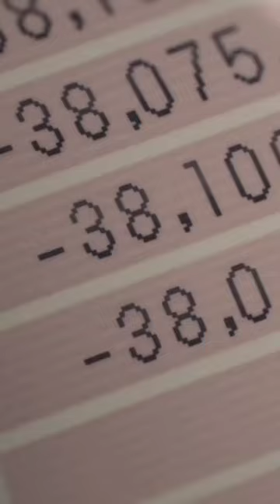chainsaw anime episode 1 short clip